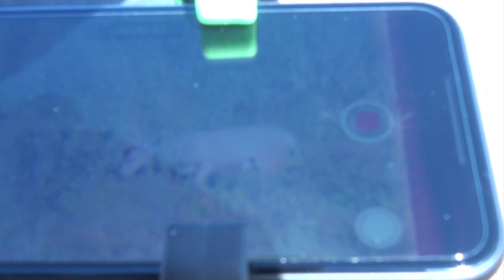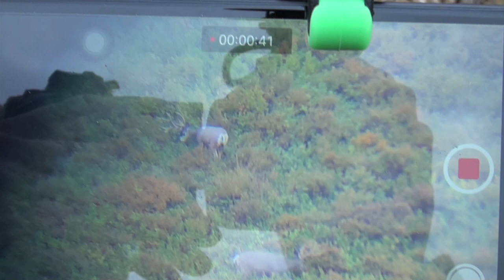Archery Muledeer with Traditional Gear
Chasing some big Ol' Mulie in Saskatchewan with the Stick and String.